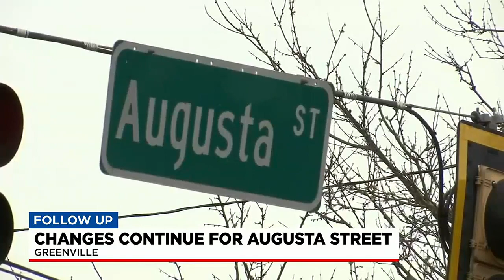Road Diet on Augusta Street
The road diet on Augusta Street has been in place for a few weeks.  Neighbors and city officials say the change is working.